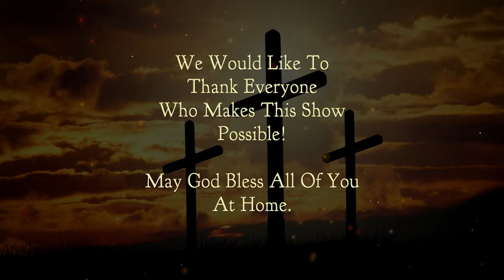Chetwynd Christian Ministries: Easter - Pastor George Rowe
Join our local Christian Ministries in Chetwynd for Easter 2022. Due to COVID-19 restrictions for public gatherings, CHET TV is partnering up with pastors to bring our viewers the Gospel of Jesus Christ. This show features Pastor Bill from the Chetwynd Fellowship Baptist Church.